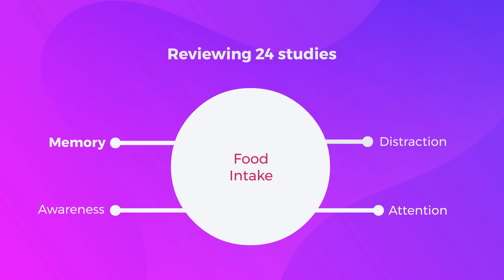DMHB #15: Can Cognitive Processes Like Attention and Memory Influence How Much We Eat?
Does eating when you're distracted influence your dietary intake and make you eat more? Does paying attention to what you're eating help you eat less? Let's find out in this week's Diet-Mental Health Break from a study by Robinson investigating this interesting question!